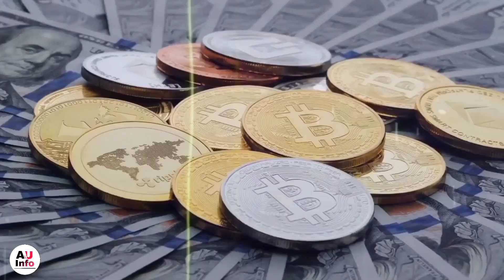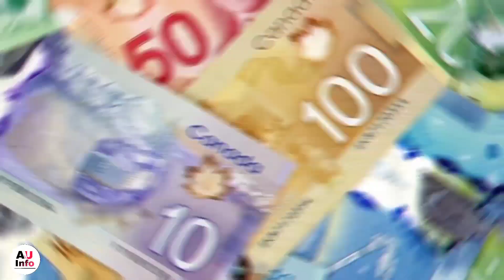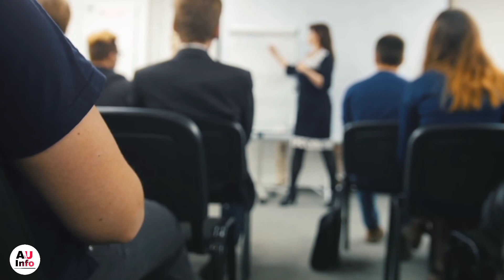Let's Explore Canada | Nature, economy, development | Urdu/Hindi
"Join us on a journey through the breathtaking beauty of Canada, a country rich in natural resources, culture, and history. From the majestic Niagara Falls to the bustling city of Toronto, we explore the diverse landscapes, wildlife, and people that make Canada so unique. Discover the country's world-class education and healthcare systems, as well as its cutting-edge technology and innovation. Get ready to be inspired by the natural wonders and cultural treasures of Canada!"